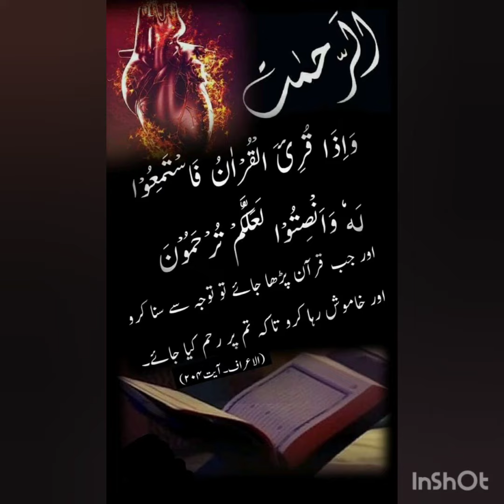Mashooq I توحید I یار نال تے موجاں ہی موجاں Dua session #